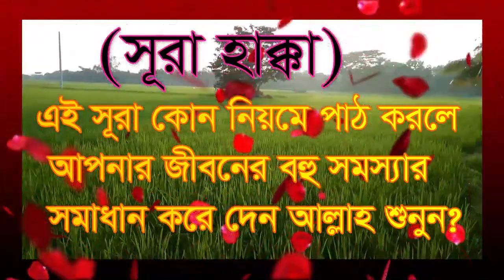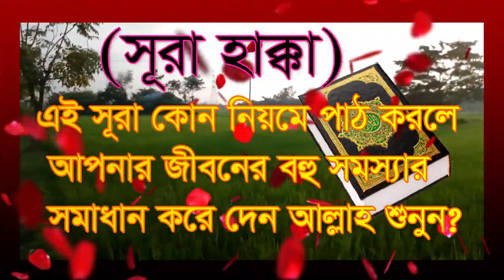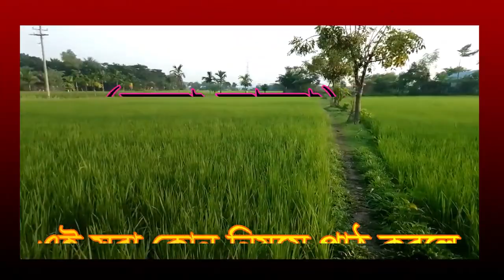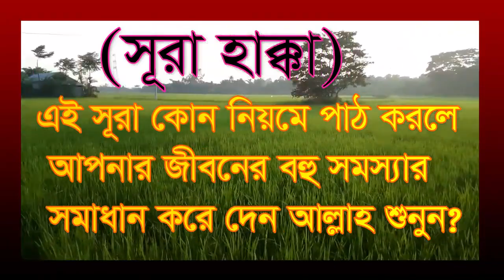,,,,সূরা হাক্কা পাঠ করলে জীবনে অনেক সমস্যার সমাধান,,sora hakka pat korle jibone onek somossar